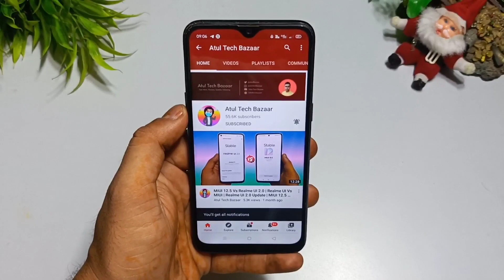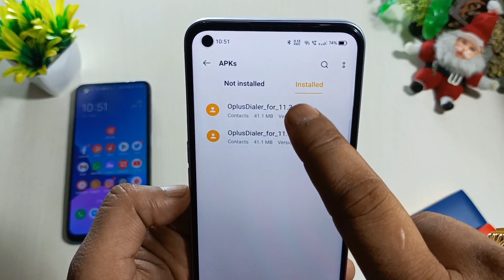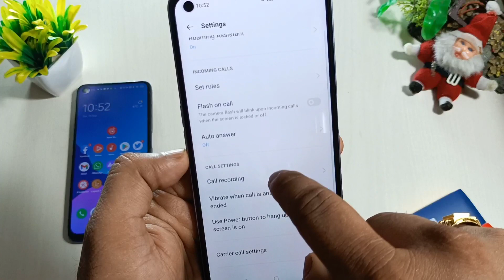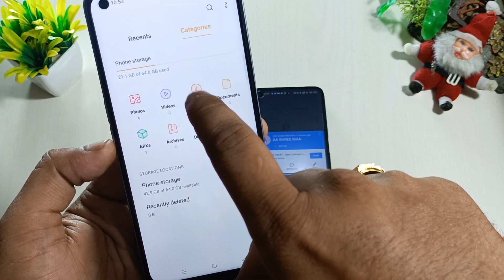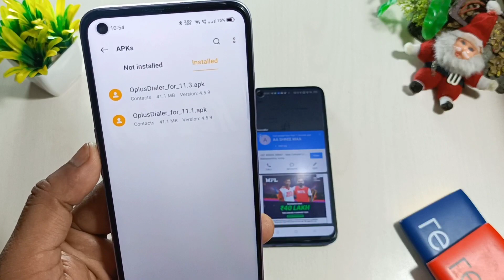How to Install Realme Dialer & Replace Google Dialer | Install Oppo Dialer | Realme Auto Call Record